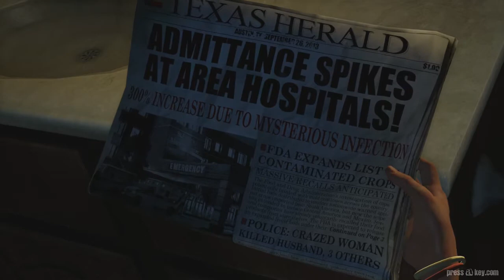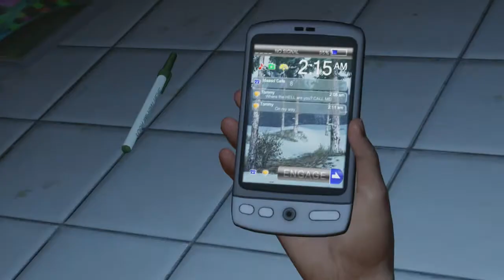The Last of Us: Remastered - Ingame Opening und Gameplay Video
Genre: Action-Adventure // Entwickler: Naughty Dog // Publisher: Sony CEE // Plattform(en): PS4